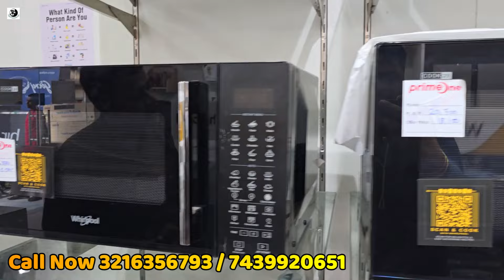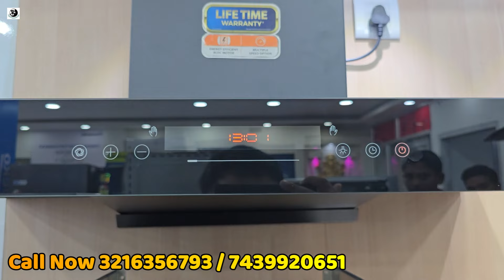১ টাকা জমা দিলেই স্মার্টটিভি | ২৬হাজার টাকায় ১.৫টনের ইনভার্টার নতুন এসি | ফ্রিজ, ওয়াশিংমেশিন,DJ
prime one
ashoknagar